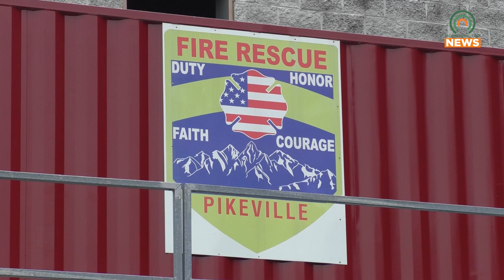Pikeville Fire Department will be a Cooling Station Until August 27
Due to high temperatures, Pikeville Fire Department will be functioning as a dedicated cooling station for downtown Pikeville until Sunday, August 27.  If needed, those dates could be extended.